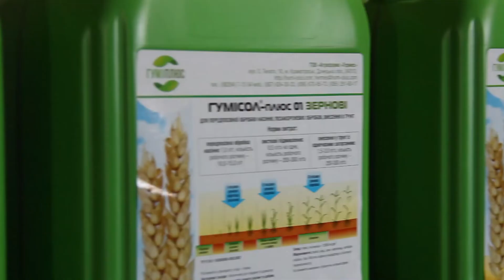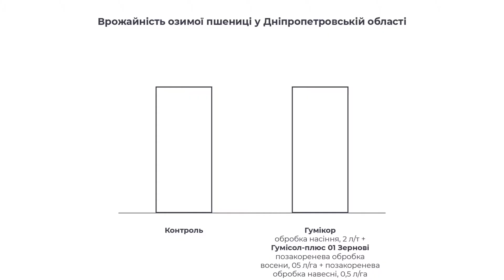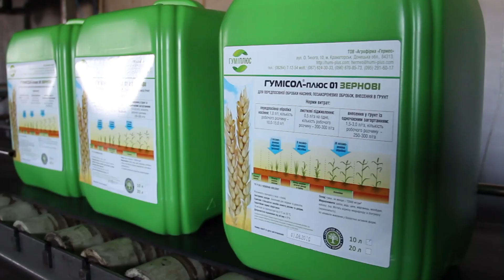Добрива Гуміплюс для зняття стресу та високого врожаю озимини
Результати виробничих випробувань біодобрив Гуміплюс у різних регіонах України підтвердили їхню високу ефективність. Із цього відео ви дізнаєтесь як використання вермідобрив Гуміплюс під час вирощування озимих культур призводить до значного покращення врожайності та якісних показників озимини.